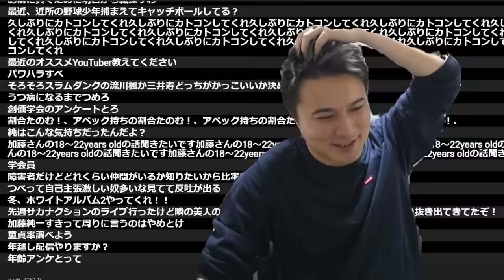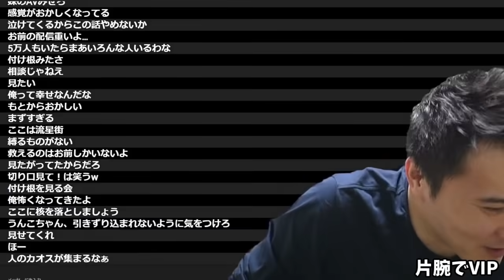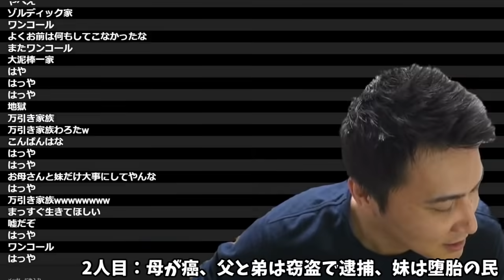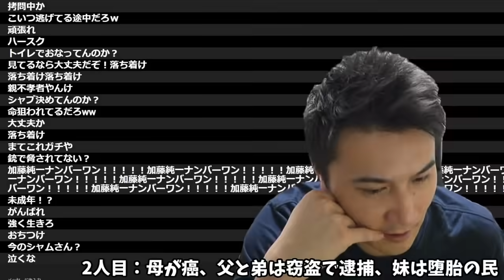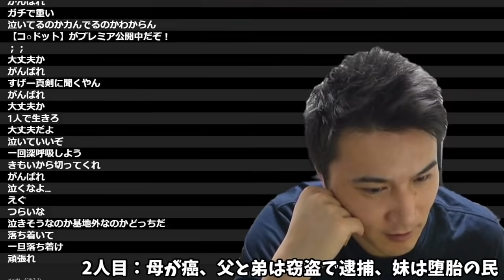本当に解決困難な悩みがある奴限定凸待ち【2021/12/16】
0:00 解決困難な悩み相談開始
0:30 元嫁の再婚相手と同居してる隻腕の民
6:55 片腕でVIPの証拠
7:35 母が癌、父と弟は窃盗で逮捕、妹は堕胎の民